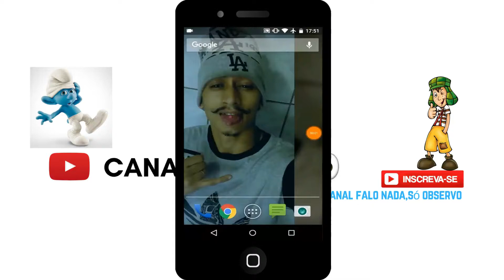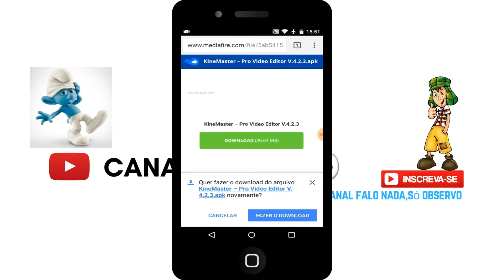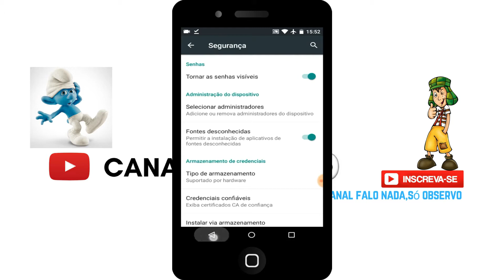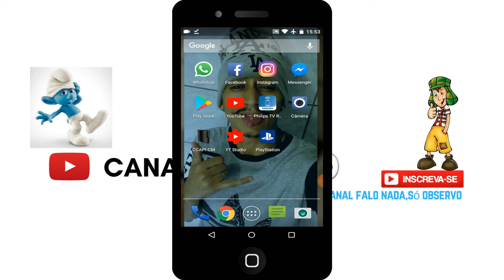KINEMASTER SEM MARCA D´AGUA E COM CAMADA DE VIDEO(LINK NA DESCRIÇAO)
KINEMASTER SEM MARCA D´AGUA E COM CAMADA DE VIDEO